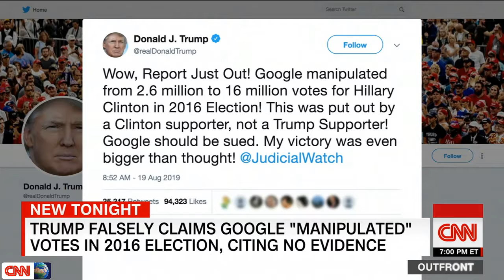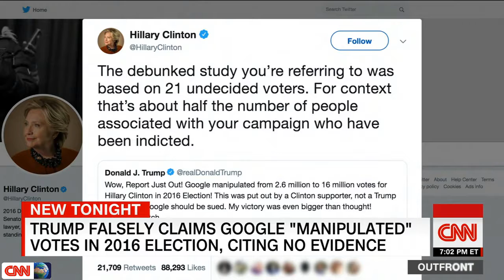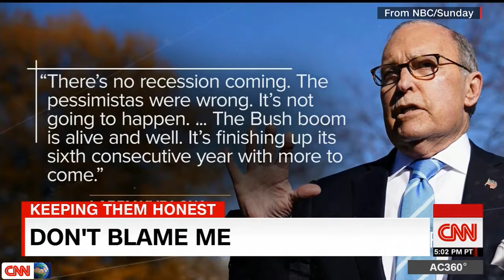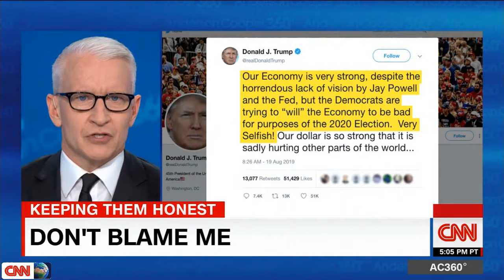Agus 20, 2019 | See Cliton's biting response to Trump's new conspiracy